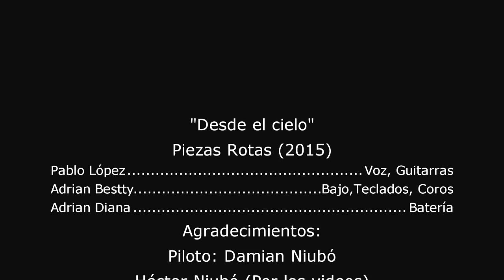Paul López-"DESDE EL CIELO" - Piezas Rotas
DESDE EL CIELO (Video) Paul López-Piezas Rotas-Rock HD Sound
Paul López- Desde el cielo ft. Adrian Bestty
Tweeter: @PaulLopezlive